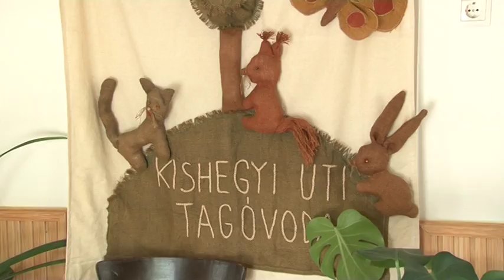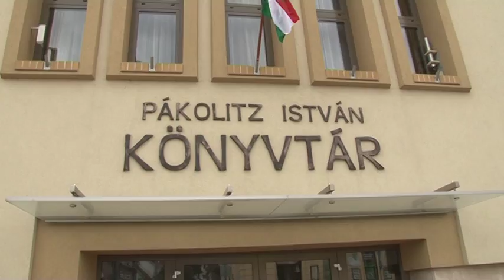20170912 hirado intezmenyfelujitasok